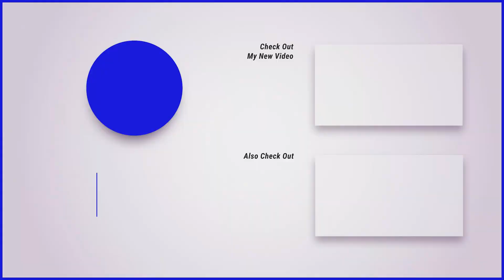5 Reasons to SELL Your C7 Corvette for the NEW Mid-Engine C8!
5 Reasons to SELL Your C7 Corvette for the NEW Mid-Engine C8!

Welcome back to Brink of Speed everyone.

Ladies and gentlemen, today I bring you a video with clear thoughts on why I believe now is the time to sell your C7 Corvette for the new mid-engine C8. This obviously isn't telling everyone in the world with a C7 Corvette to sell it and buy a C8. However, I will break down who I'm directly speaking to and why I think they should hear me out.

If you want to send me anything to be featured on the channel, my Post office box is below.